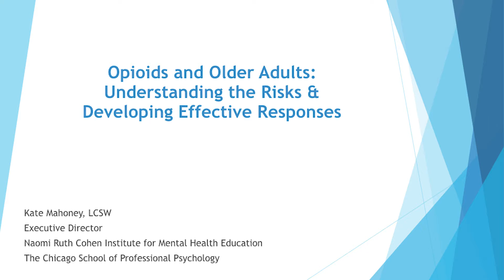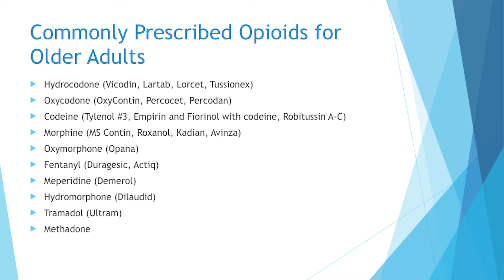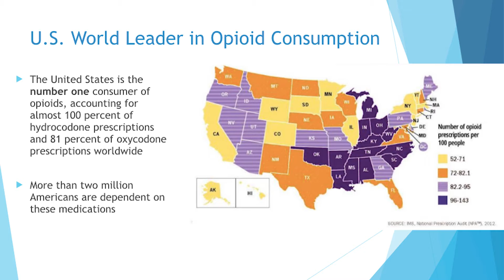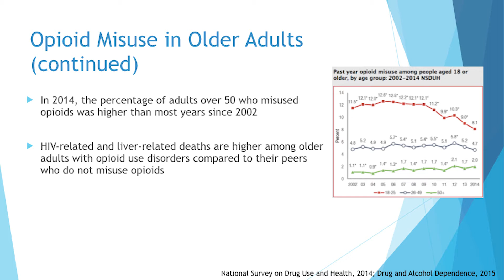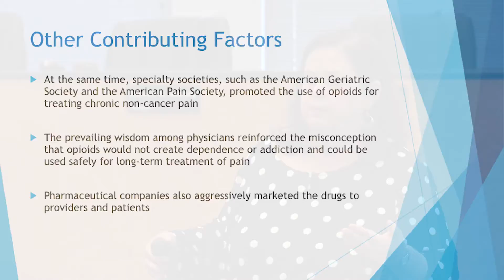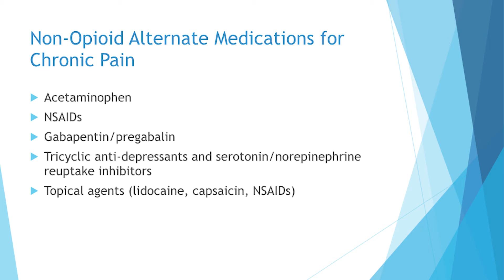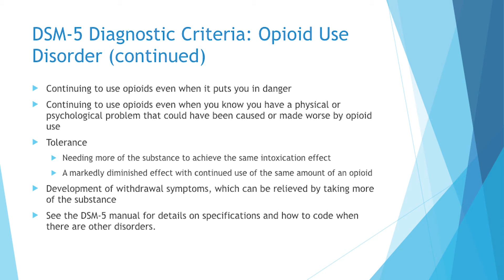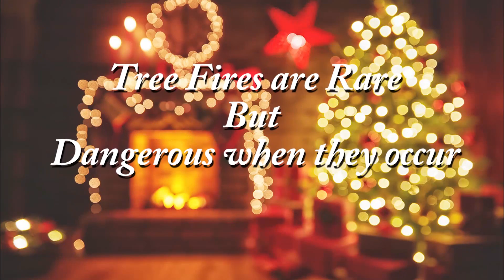CIty of Elmhurst #2 Community Conversations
Elmhurst Senior Citizens Commission Community Conversations
“Opioids & Older Adults”

Host: Cathy Jordan Guest

Speaker: Kate Mahoney, LCSW, Executive Director,
Naomi Ruth Cohen Institute for Mental Health Education